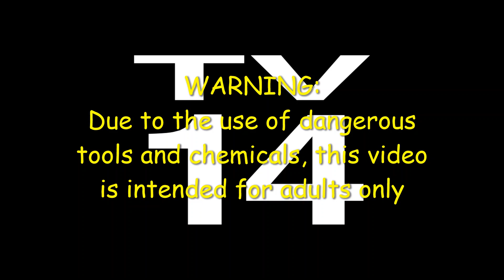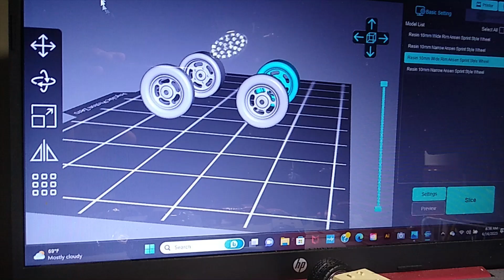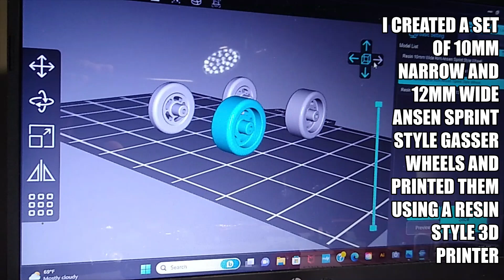DIBS July 2023 Patriotic Invitational Hot Wheels 1971 Chevrolet El Camino Gasser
Time for the DIBS July 2023, “Patriotic” Invitational. I chose a Hot Wheels 1971 Chevy El Camino and decided to build a Gasser. A sweet red, white and blue gasser is about as patriotic as it gets!’. The DIBS August “Any V-Dub” Invitational is August 5th so pick any V-Dub casting and join us! Don’t have a YouTube Channel, no problem, just send your glamour shots to:

and you will be included in the recap!

Diecast International Builders Member Channels